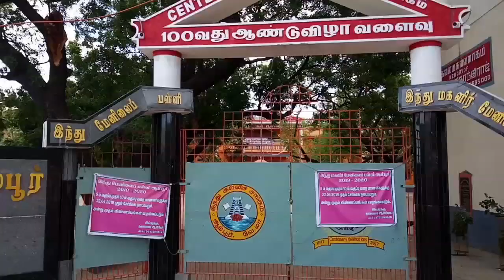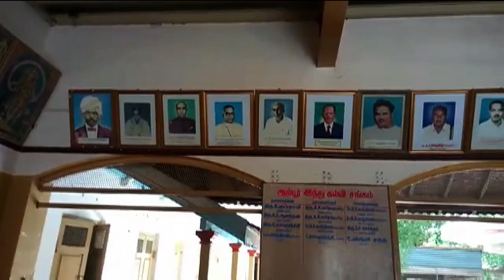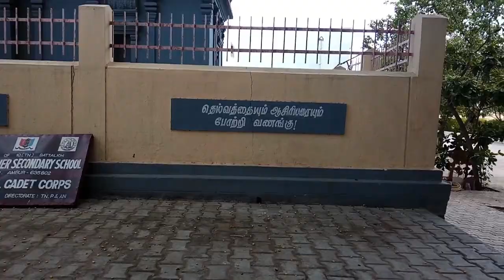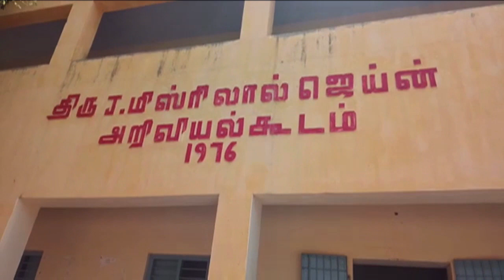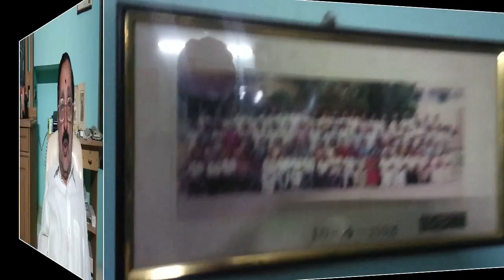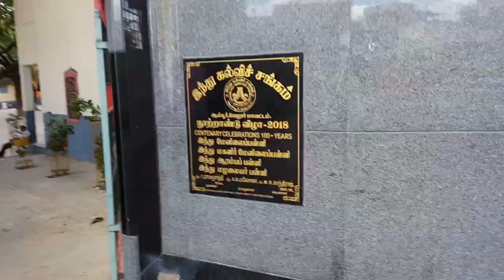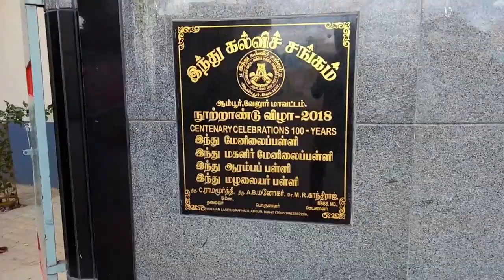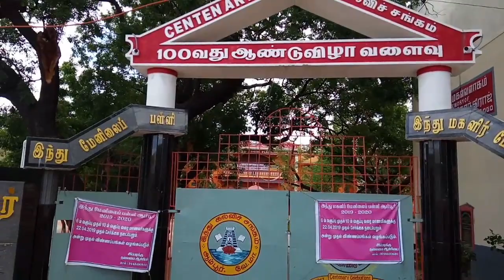SCHOOL REUNION CLASS OF XII D HINDU HIGHER SECONDARY SCHOOL AMBUR